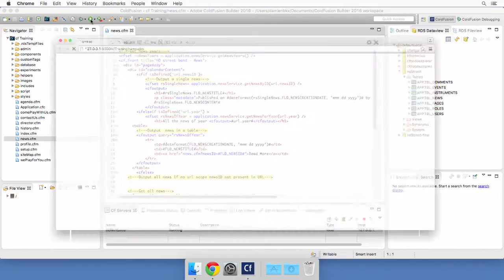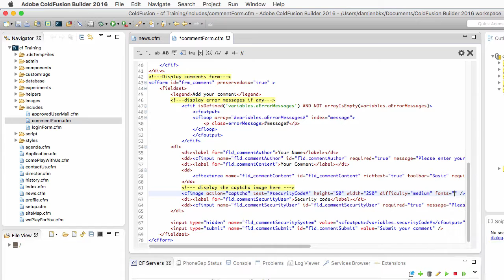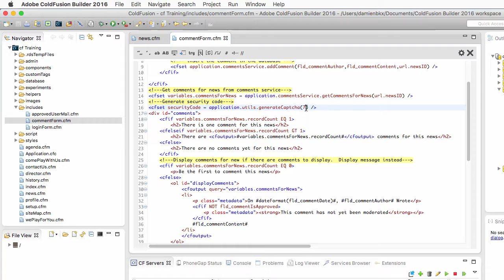11 More security ## 05 Working with Captcha images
You will now make sure that only human beings can post
comments on your news pages by generating Captcha
images.